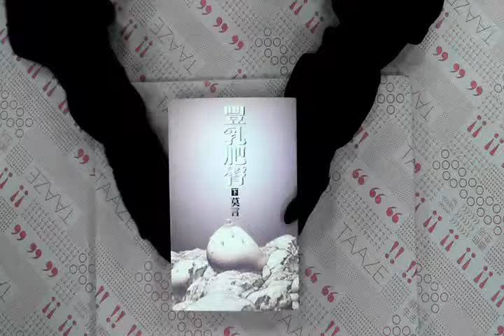TAAZE｜豐乳肥臀（下冊） 二手書書況 9576740983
TAAZE｜讀冊生活網路書店「豐乳肥臀（下冊）」，找二手書請至